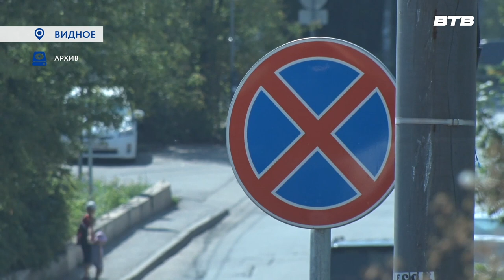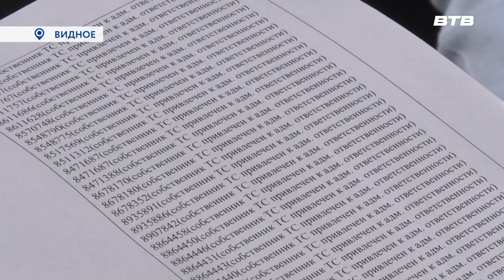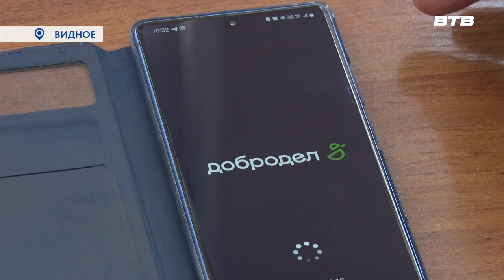НАРОДНЫЙ ИНСПЕКТОР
С 2018 года любой житель Подмосковья может сообщить о таких нарушениях, как парковка на газонах и детских площадках, выброс мусора из автомобиля или блокирование проезда для мусоровоза. Делается это с помощью приложения «Народный инспектор», которое создано на базе мобильной платформы «Добродел».